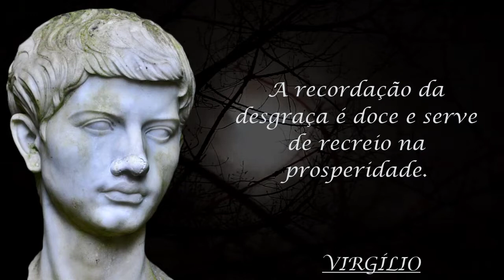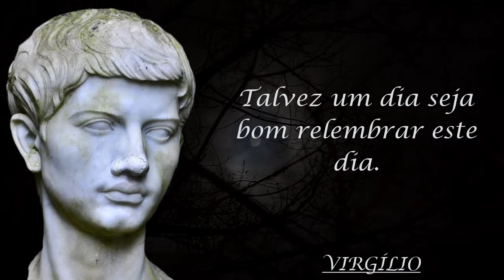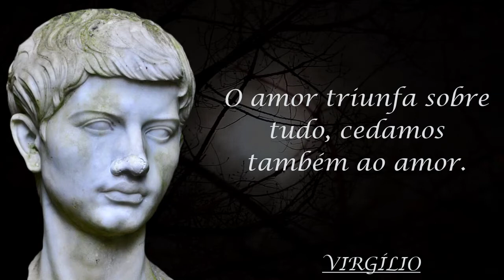20 CITAÇÕES CURTAS E INTERESSANTES DE VIRGÍLIO, GRANDE POETA ROMANO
Olá pessoal, sejam muito bem vindos ao canal, no vídeo de hoje trouxemos uma seleção com 20 citações curtas e interessantes de Virgílio, grande poeta romano.

Públio Virgílio Maro ou Marão foi um poeta romano clássico, autor de três grandes obras da literatura latina, as Éclogas (ou Bucólicas), as Geórgicas, e a Eneida. Uma série de poemas menores, contidos na Appendix vergiliana, são por vezes atribuídos a ele. Virgílio é tradicionalmente considerado um dos maiores poetas de Roma, e expoente da literatura latina. Sua obra mais conhecida, a Eneida, é considerada o épico nacional da antiga Roma: segue a história de Eneias, refugiado de Troia, que cumpre o seu destino chegando às margens de Itália — na mitologia romana, o ato de fundação de Roma. A obra de Virgílio foi uma vigorosa expressão das tradições de uma nação que urgia pela afirmação histórica, saída de um período turbulento de cerca de dez anos, durante os quais as revoluções prevaleceram. Virgílio teve uma influência ampla e profunda na literatura ocidental, mais notavelmente na Divina Comédia de Dante, em que Virgílio aparece como guia de Dante pelo inferno e purgatório.